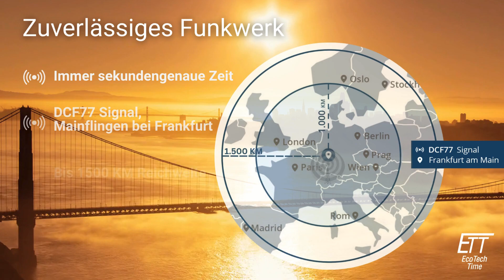ETT - Professional World Timer - 43 mm Herren Funkuhren mit Datumsanzeige, Ewiger Kalender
ETT - Professional World Timer - 43 mm Herren Funkuhren mit Datumsanzeige, Ewiger Kalender, Funkgesteuerte Zeitumstellung von Sommer- und Winterzeit, Überladeschutz, Weltzeit, Stopp-Funktion. Funksignal DCF 77 (Mainflingen, DE)

- Antrieb: Solar (Quarz)
- Gehäusebreite 43 mm
- Sportlich eleganter World Timer
- Edelstahluhr Wasserdicht bis 10 Bar
- Solar Drive Funkwerk mit digitaler Anzeige
- Weltzeit 38 Städte
- Datumsanzeige & Wochentag
- Zifferblattbeleuchtung
- Gut ablesbare Leuchtzeiger & -indexe
- Stoppuhr und Ladezustandsanzeige
- Dunkelgangreserve bis 120 Tage

Zuverlässiges Funkwerk
- Immer sekundengenaue Zeit
- DCF77 Signal, Mainflingen bei Frankfurt
- Bis 1500 KM Reichweite
- Täglicher Signalabruf
- Automatische Umstellung auf Sommer- und Winterzeit

Weitere interessante Uhren der Marke ETT finden Sie in unserem Uhrenshop